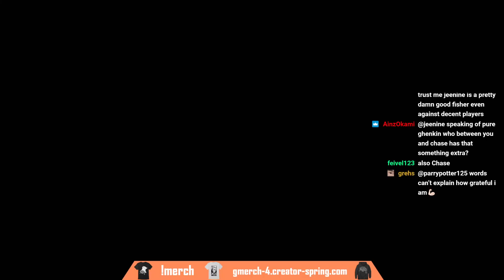[Dark Souls 3] G9 keeps getting compared to ChaseTheBro by his chat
We will always be there to gank spank as long as there is any gankers left to destroy. DS3 2021!

I would like to thank all the Dark Souls 3 content creators for shaping up Dark Souls 3 to the game that it is today. Prod the funny, Chasethebro the great invader, FighterPl the parry king, Saintriot the meta hater, DangitJM the underrated, SunlightBlade the top 10, Peeve Peeverson the almighty, Oroboro the darkmoon blade sellswords, YukasLegion I ban him, VaatiVidya lore fix, LimitBreaker fun facts and my favorites BathedInBrena tournament host and iamamish the role model.